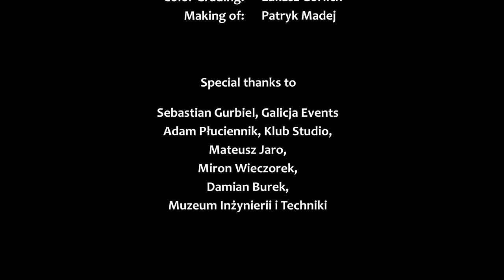SICK SAINTS - Take Me in Your Arms (official video)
Check out our brand new video for the opening track from SICK SAINTS EP: Take Me in Your Arms!

Recorded in one of the biggest aircraft hangar in Poland. We got access to this magnificent location before anyone else. No one has ever been there, and we got this opportunity to shoot this video there.

Also this time, we're gonna set something very precious for us on fire...
Beware.. SICK SAINTS has opened hell in June 2022. SICK SAINTS are opening the gates of hell once again. Welcome... to our SICK world maniacks.

Book us:
Mike Mlynarczyk

Lyrics: Mighty Mike

Director: Tomasz Mlocinski, Mighty Mike
Executive Producer: Mighty Mike
Director of photography: Grzegorz Makuch;

recorded at Kotłownia Studio AGH by Tomasz Dziedzic
mixed by Krzysztof "Leon" Leonard at No Fear Records
mastered by Magdalena Piotrowska at Hear Candy Mastering